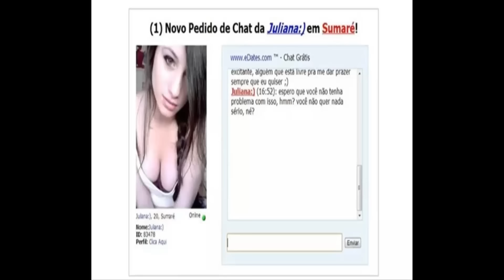Histórias Lendas e Creepypastas - Rhonda e o Chat Online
Antes do ano acabar... não podia faltar um novo Histórias Lendas e Creepypastas no canal não é mesmo??
É isso mesmo que você leu, Histórias Lendas e Creepypastas voltou antes mesmo do fim de 2016, para fechar o ano com chave de ouro!!
Dessa vez, estarei contando a história de "Rhonda, e o Chat Online" Você provavelmente deve conhecer essa história pelos nomes "Rhonda e o Pescador" ou "Eu era uma Garota Gostosa perto de você". O Título dado a este vídeo, foi feito por mim mesmo, mas a história é a mesma. Bom, se não conhece, então recomendo que apague as luzes do local, aumente o volume, e vamos la!!

(Atenção, o Conteúdo do canal é inteiramente Livre para qualquer público, mas se caso deseja ajudar, basta clicar no link que será redirecionado a uma página de doações do PayPal xD )